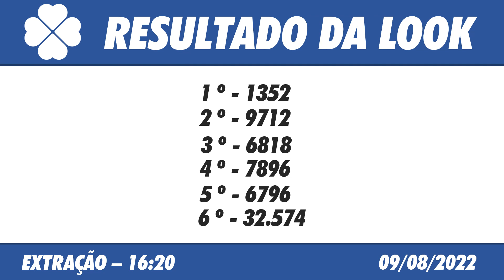🍀 Resultado da Look de Hoje 16:20 – Look Goiás 09/08/2022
Este vídeo vai informar você do Resultado da Look Goiás de Hoje 16hs.

No Canal Felicidade Loterias você pode confiar. Sempre que você entrar em nosso canal, você vai encontrar o Resultado do Jogo do Bicho Look Goiás de Hoje.

🍀 🍀 OUTRAS INFORMAÇÕES 🍀 🍀

⚫️COMENTE!